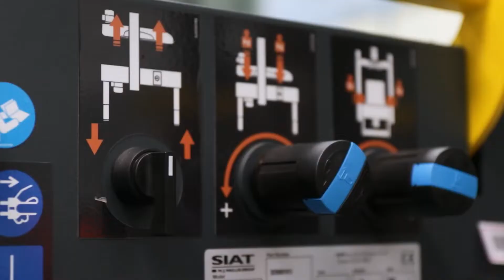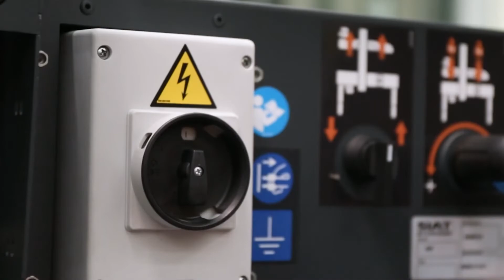Zaklejarka do kartonów SIAT SK27 / novumpack.pl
SK27 to idealna maszyna do zaklejania opakowań dla różnych branż, takich jak żywność i napoje, chemia, odzież, tekstylia, elektronika, meble i pojemniki metalowe.